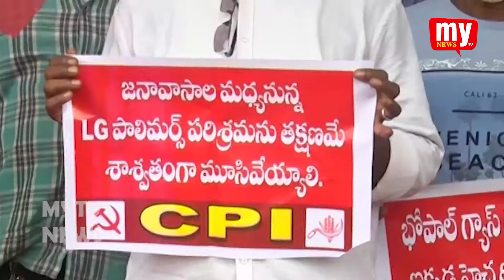TOWN || CPI PARTY LEADERS JV. SATYANARAYANA MURTHI || NIRASANA || MY TV NEWS